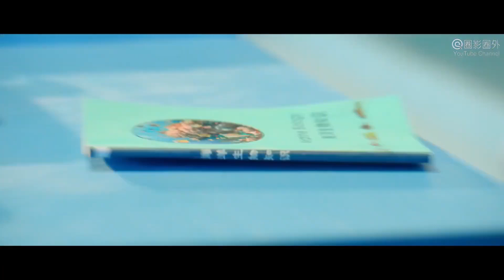Üniversite öğrencisi yanlışlıkla deniz kızını keşfetti | Denizkızı | Moxi Movie Türkçe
Filmin Konusu : Şakacı bir denizkızı prensesi olan Sunny, insanların dünyasına gizlice girer ve ne yazık ki önemli pullarını bir "tekne kargosunda" kaybeder. Okyanusa geri dönebilmek için karaya çıkıp pulların peşine düşmesi gereken Sunny, Amy ve iyi kalpli insan kızı Qiqi tarafından müzeden kurtarılır ve yanlışlıkla pullarla kaplanmış bir okul çocuğu olan Moon Jung-hee'nin peşine düşer. Sunny aşkıyla okyanusa dönmek üzereyken, Moon'a aşık olan ablası Roylin, Sunny'nin denizkızı kimliğini keşfeder ve denizkızı takıntılı öğretmeni Bay Gözlük'ü denizkızı yakalama görevine götürerek Sunny'nin hayatını tehlikeye atacaktır.